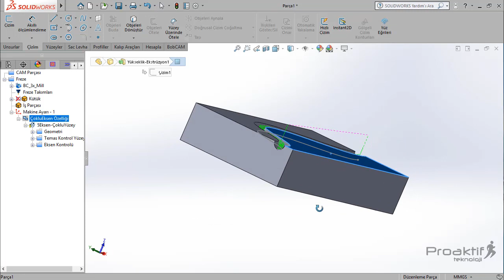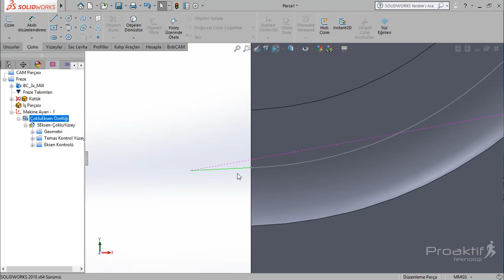Bunları Biliyor musunuz ? - Çoklu Eksen Takım Yolu Uzatma